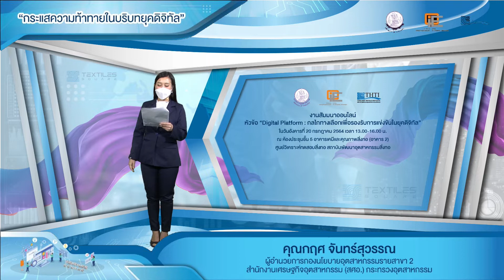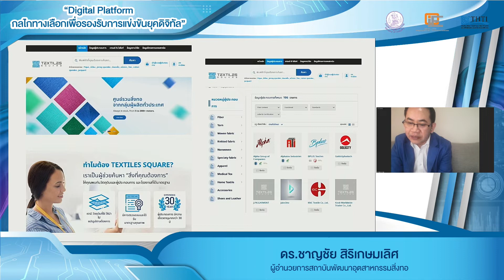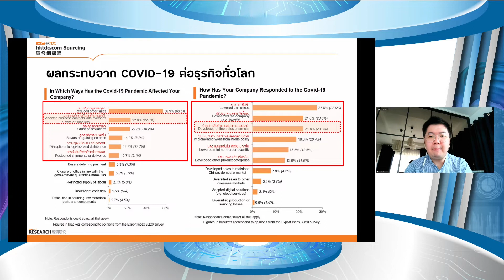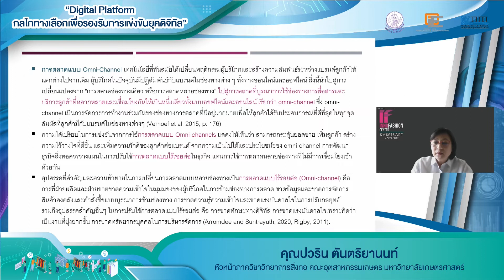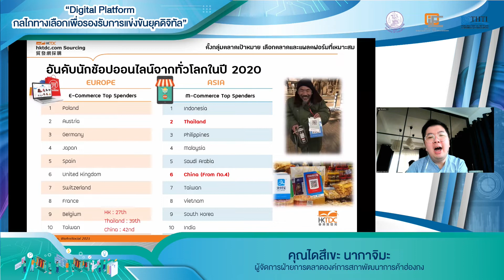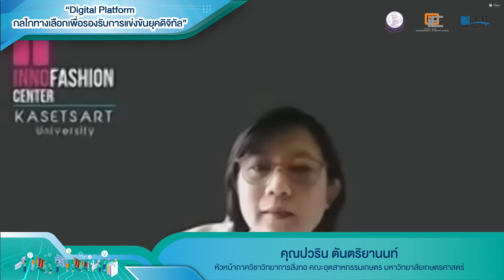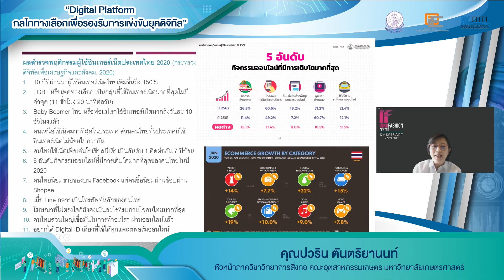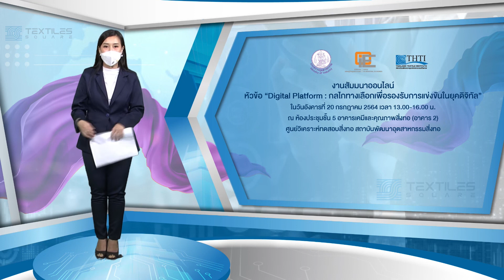Digital Platform กลไกทางเลือกเพื่อรองรับแข่งขันยุคดิจิทัล I โดยสศอ.และสถาบันฯสิ่งทอ 20 ก.ค.64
20 กรกฎาคม 64 สัมมนา Digital Platform กลไกทางเลือกเพื่อรองรับแข่งขันยุคดิจิทัล สนับสนุน โดยสำนักงานเศรษฐกิจอุตสาหกรรม (สศอ.) และดำเนินงานดดย สถาบันพัฒนาอุตสาหกรรมสิ่งทอ